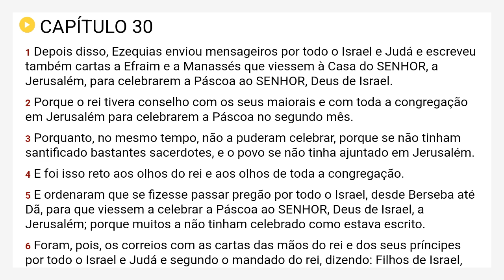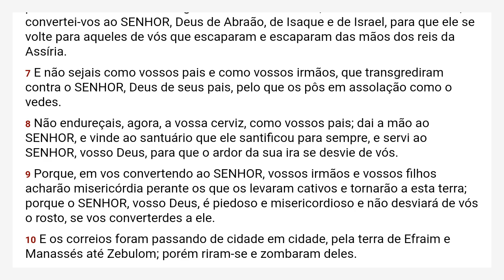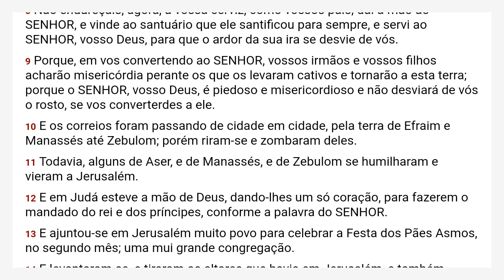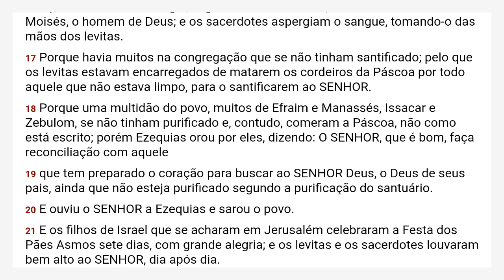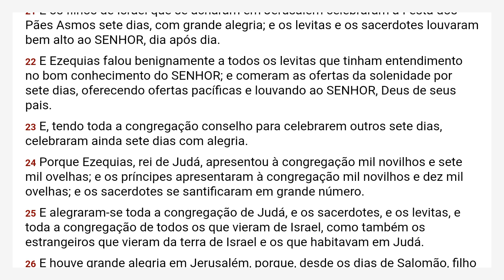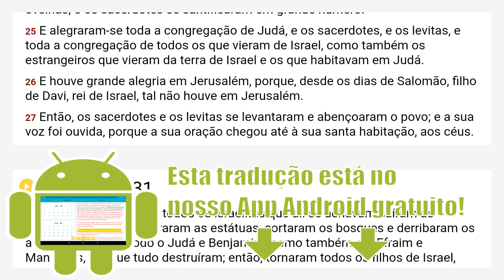II Crônicas 30 Almeida Revista e Corrigida - ARC